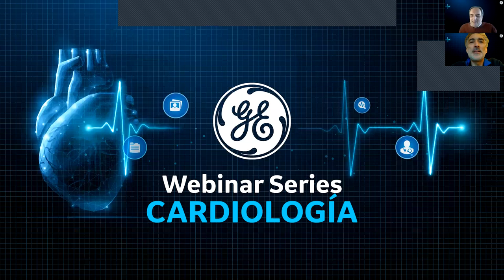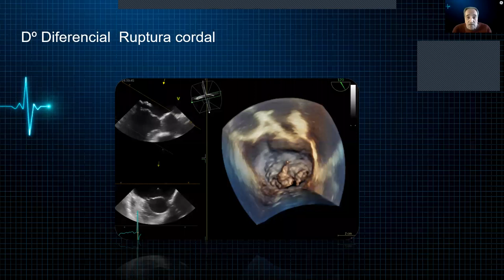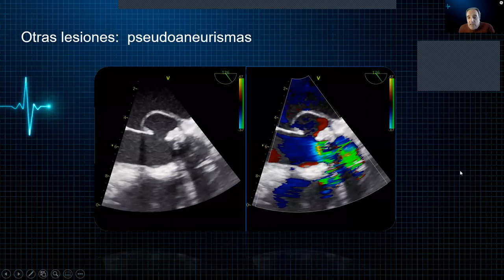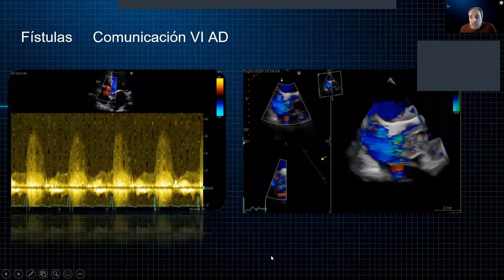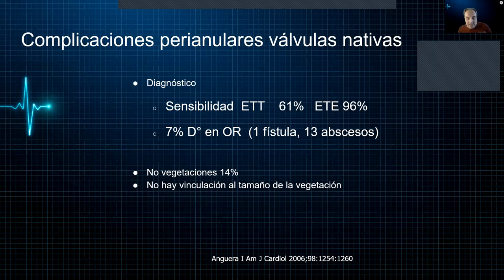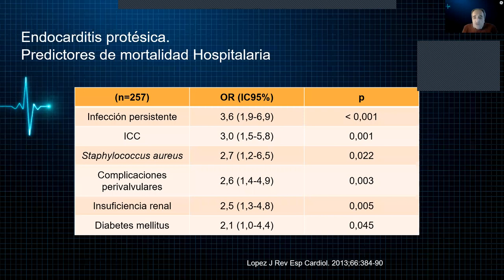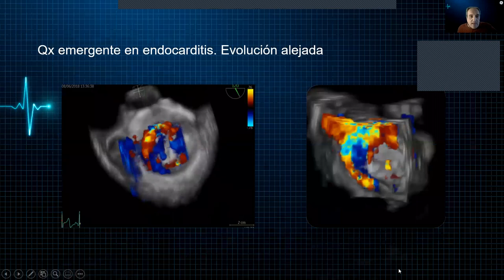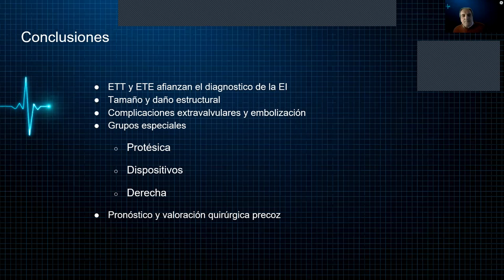Webinar Cardiología - Daño estructural en Endocarditis infecciosa y Eco 3D | GE Latinoamérica